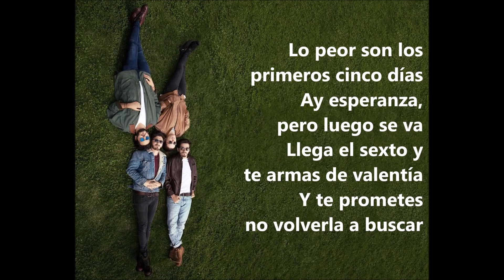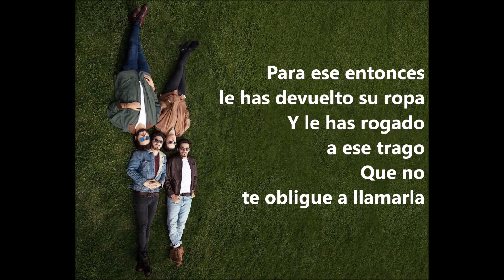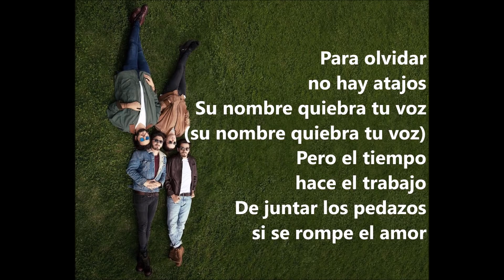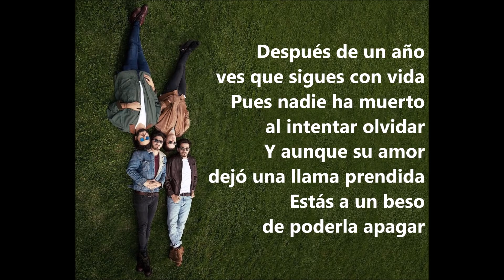Morat - Otras Se Pierden - Balas Perdidas (Letra)